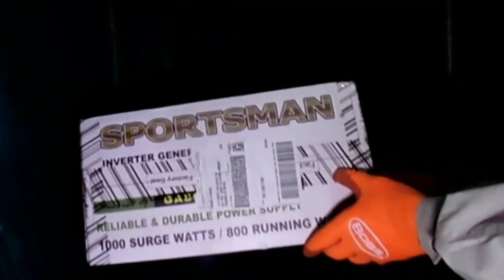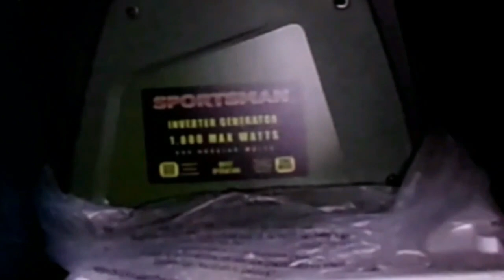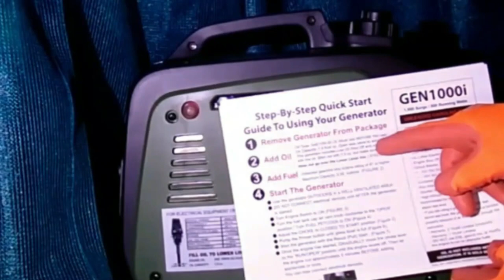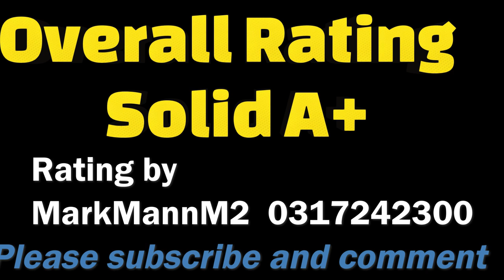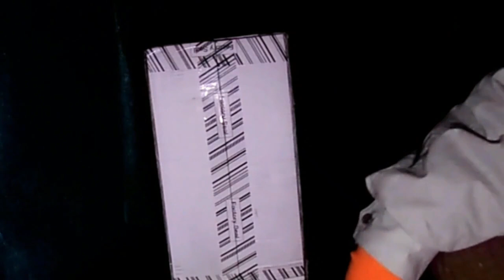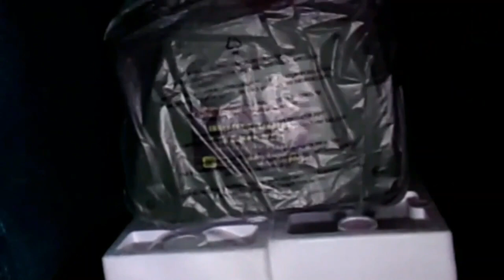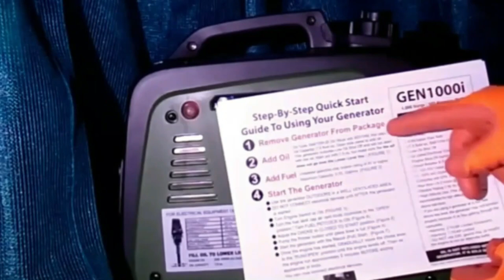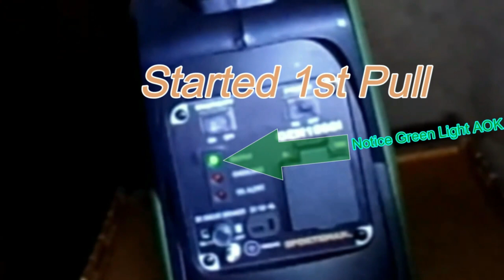Sportsman Portable Inverter Generator 1000 Watt 12v 120v 18 lbs. Ultra Quiet. Review. MARKMANNM2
Sportsman Portable Generator $160. 20 Pounds Runs 6 hours on half a gallon of regular gas. 1000  Watt Portable Inverter Generator 120v 12v Super  Quiet , Sounds about as loud as a sewing machine. Unboxing Review, Quick Start Guide MARKMANNM2